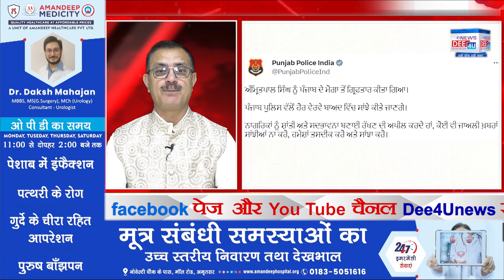ਅੰਮ੍ਰਿਤ+ਪਾਲ ਦੀ ਗ੍ਰਿਫ਼ਤਾਰੀ ਜਾਂ ਸਰੰਡਰ ਵੇਖੋ ਪੂਰੀ ਕਹਾਣੀ